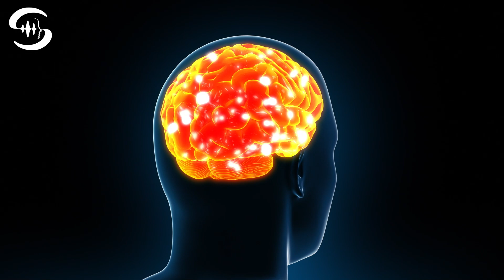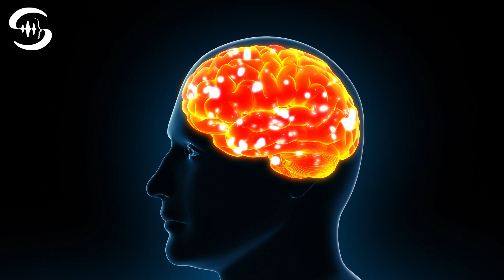Musik zum Lernen & Lesen (10,6 Hz): Alphawellen Musik zum Studieren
➔ Beschreibung:

Diese 3 Stunden beinhalten Musik zum Lernen und Lesen. Sie wirkt durch die 10,6 Hz Alphawellen Frequenz (Isochrone Beats) entspannend und du kannst damit schneller lernen und entspannt lesen. Ausserdem kannst damit deine Konzentration steigern, Stress abbauen und dich in einen lernbereiten Zustand versetzen. In anderen Worten, du erhöhst mit dieser Musik zum Lernen deinen Lern-Flow.

Dies ist die ideale Musik zum studieren und für mehr Fokus. Die Konzentrationsmusik hilft dir zu lernen, dich zu fokussieren, um jedes Studium zu meistern. Diese Lernmusik nutzt Alphawellen-Frequenzen und isochrone Töne, das sind wirkungsvolle Klangwellen, die dich entspannt und aufmerksam zugleich machen.

Die Alphawellen Musik eignet sich auch während der Arbeit, damit du fokussierter und effizienter arbeiten kannst. Unsere Musik eignet sich darüber hinaus auch für meditative Zeremonien, im Spa- und Yoga-Bereich, zur Entspannung und zur Förderung der Kreativität. Meditationen funktionieren allerdings besser mit Musik die andere Gehirnwellen beinhaltet.

Eingesetzte Frequenzen: 10.6 Hz auf 200 Hz Alphawellen in Form von isochronen Tönen.

➔ Versprechen:

Wir versprechen dir die hochwertigste und sorgfältigste Produktion unserer Frequenzmusik. Die Frequenzen beeinflussen positiv deine Emotionen und deinen Bewusstseinszustand. Du kannst es bereits in wenigen Minuten spüren, indem sich deine Gehirnwellen den Frequenzen in der Musik anpassen. Höre dir unsere Spezialmusik am besten täglich an, so intensivierst du die Wirkung drastisch. Unsere Sessions beinhalten hochwirksame Frequenzen, die direkt positiv auf dein Gehirn und deine Zellen einwirken.

➔ Sicherheitshinweise:

Für die beste Wirkung dieser Frequenztherapie empfehlen wir das Hören über Kopfhörer oder hochwertige Lautsprecher. Höre diese Musik auf keinem Fall beim Autofahren, Radfahren, Bedienen von Maschinen oder bei anderen Aktivitäten, die dich in Gefahr bringen könnten. Entspanne dich dabei, setze oder lege dich hin und lausche der Musik. Trinke dazu genügend Wasser.

Diese Frequenzmusik stellt keinen Ersatz für professionelle medizinische Beratung dar und ersetzt keine schulmedizinische Behandlung. Wenn du an einer körperlichen oder geistigen Krankheit leidest, suche dir bitte professionelle Hilfe.

➔ Die Power, die in dieser Musik steckt:

«spryfuel» ist der Kraftstoff für wahre geistige und körperliche Lebhaftigkeit!

Unsere Gehirn- und Körper-stimulierende Spezial-Frequenzmusik entwickeln wir zusammen mit hochwertiger Entspannungsmusik ausschliesslich in unserem dafür eingerichteten Tonstudio. Deshalb garantieren wir höchste Qualität, Hörgenuss und Effektivität für unsere Frequenzmusik, die sich ganz klar von herkömmlicher Entspannungsmusik unterscheidet. Das macht den Unterschied aus! Wir entwickeln unsere Technologie und unser Wissen ständig weiter, so kannst du von uns die beste Frequenzmusik für höchste Wirksamkeit erwarten.